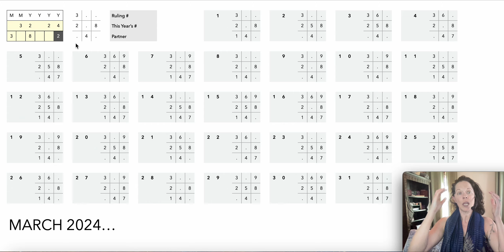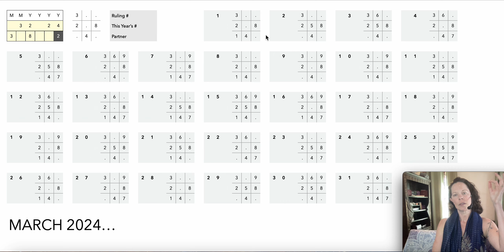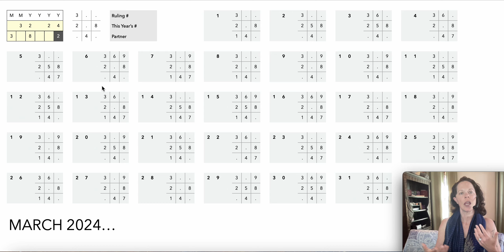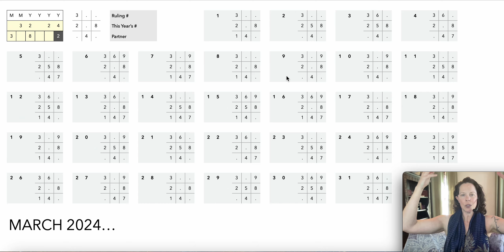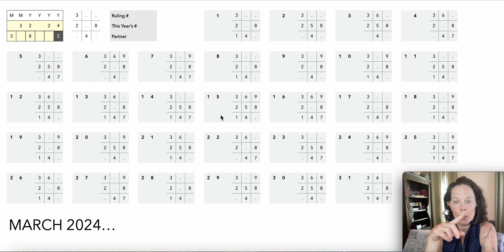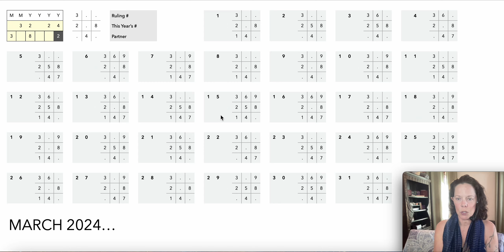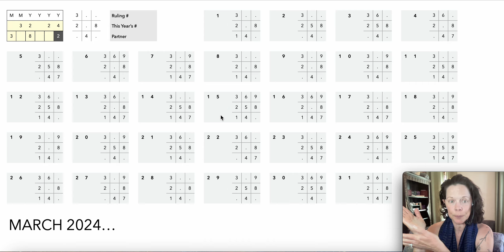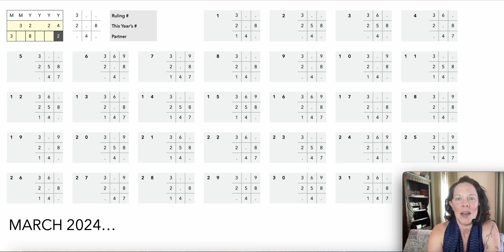Numerology for March 2024 - Finger of God but Plenty of Manifestation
🪷 PRIVATE SESSIONS
Accelerate your personal and spiritual journey, find solutions to your particular situation, see what the numerology has to say, learn how to meditate and more!

➡️ START A GEODE VALIDATOR/NOMINATOR (OR JUST BUY GEODE COIN)

💎 TECHNICAL CONSULTING
Improve your program management and technical development through Kathryn’s extensive experience and advice

🚀 DOT NOMINATION POOLS
Learn More About DOT Nomination Pools For Better Returns On Your Crypto Holdings

⛓️ BUILD ON GEODE BLOCKCHAIN
50+ Years of Runway, Connected Community, Mentorship & Assistance, Purpose-Driven Leadership, & Deployment Is Easy, Inexpensive & Instantly Global

GET BOOKS THAT ACCELERATE YOUR JOURNEY…

📕 PURNA ASATTI
A Roadmap To A Better Life Through Complete Connection
@ Amazon Print / Kindle
@ iTunes (Album) - h t t p s : / / m u s i c . a p p l e . c o m / u s / a l b u m / p u r n a - a s a t t i - m u s i c - f o r - c o m p l e t e - c o n n e c t i o n / 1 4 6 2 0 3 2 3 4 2

@ Amazon Print / Kindle –

📕 MAKE LOVE EVERY DAY
A New Tantra For The Connected Couple
@ Amazon Print / Kindle –

📕 THE CONNECTED BUSINESS
Better Teams, Better Careers, And Better Business Through The 11 Stages Of The Human Experience
@ Amazon Print / Kindle

📕 THE SUBCONSCIOUS SPEAKS
1932 First Edition By Erna Ferrell Grabe, Peter C Ferrell, Annotated by Kathryn Colleen PhD RMT
@ Amazon Print/Kindle

📕 32 STEPS
Our Evolving Humanity And The Inevitability Of Lasting Peace
@ Amazon Print / Kindle –

Official Site: KathrynColleen.com

ABOUT GURU KATHRYN

Guru Kathryn Colleen, PhD RMT is an American-born thought leader, humanitarian, author, spiritual guide, composer and artist. Her summer job at 16 was doing scientific research at NASA. Before her 25th birthday she earned her Ph.D in Mathematics and was speaking to conferences on human reasoning and how to make the infinite finite. She has published 17 books, hundreds of articles and papers, dozens of unique art pieces and released 6 albums. She is the founder of Geode Blockchain, and a consultant to technology development projects worldwide.